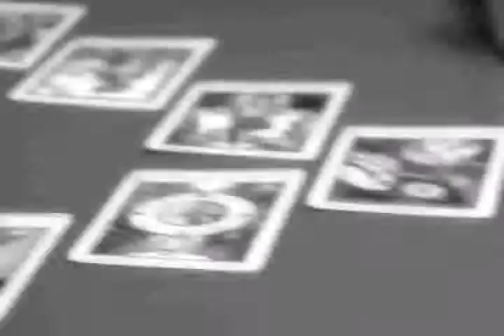Programa Executivo Solteiro Precisa - Relacionamento - 2/3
Programa Executivo Solteiro Precisa, do canal Ideal. Tema: Relacionamento. Exibido originalmente em 17/04/2008. Parte 2/3